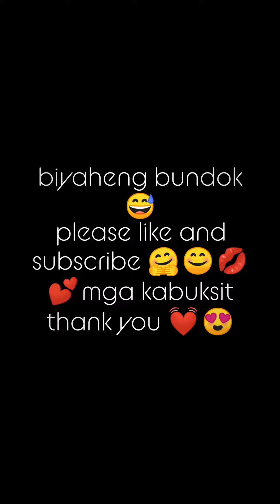biyaheng bundok#zahle*Lebanon